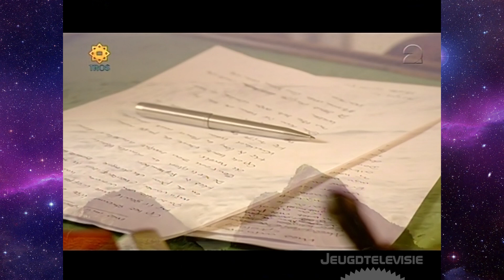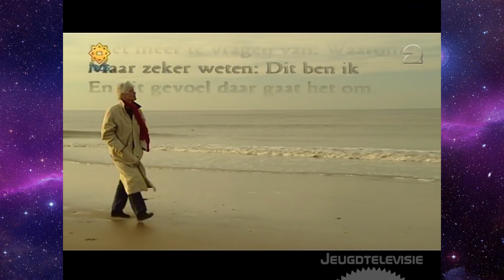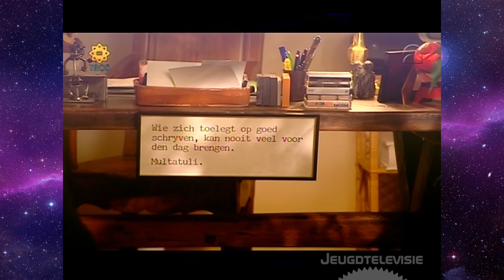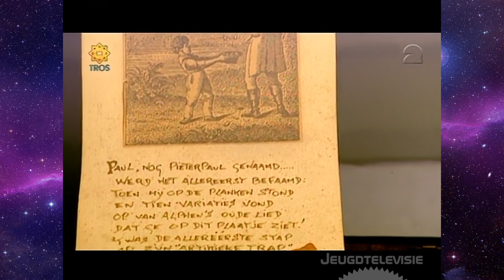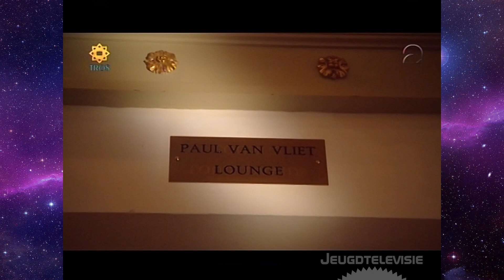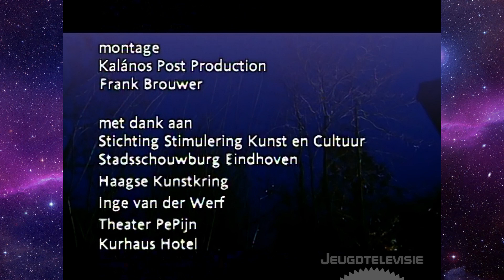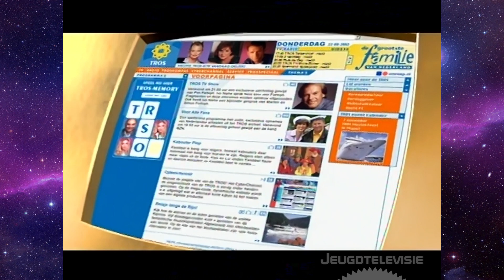Portret van een passie - Paul van Vliet 29-12-2002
Vandaag is bekend geworden dat Paul van Vliet gisteren is overleden na een kort ziekbed. In deze aflevering een portret van Paul van Vliet uit 2002.

Aan de orde komen: de voorwerpen waaraan hij is gehecht en het verhaal dat er bij hoort; zijn oom Frits waarmee hij al optrad bij familiegelegenheden; het jeugdkamp waaraan hij als jongen deelnam en hem deed ontdekken wat het was om voor publiek te spelen; de mentale ruimte als gevolg van passie voor het werk in tegenstelling tot de engte van het workaholic zijn; Theater PePijn dat achter zijn ouderlijk huis lag; zijn verzamelwoede in het verleden; de wereld van zijn werkkamer; het schilderij in zijn werkkamer dat ooit in de dirigentenkamer hing van het oude Kurhaus; de Paul van Vliet Lounge in het Kurhaus; zijn verbondenheid met de zee; de ernstige ziekte die hij had in 1992; zijn werk voor Unicef. Verder draagt Van Vliet enkele van zijn gedichten voor o.a. 'De Zee' en wordt hij gevolgd in en om zijn ouderlijk huis; wandelend langs het strand en door het bos; de Paul van Vliet Lounge; Theater PePijn; zijn werkkamer en achter de piano.